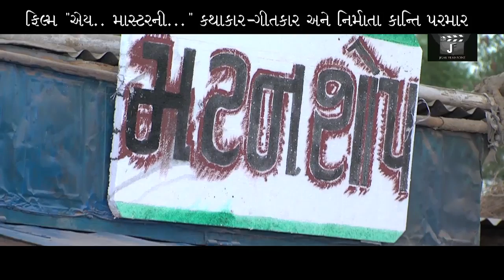Jago Manav Jago | જાગો માનવ જાગો | Full Video | Jeet Upendra | એય માસ્ટરની | New Gujarati Movie 2017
Watch : New Gujarati Movie 2017 - Aey Mastani Video Song - Jago Manav Jago

☼ MOVIE : Aey Mastani
☼ SONG : Jago Manav Jago
☼ SINGER : Jay Chavda, Abhita Patel
☼ CAST : Jeet Upendra, Asha Panchal,Paresh Bhatt, Chandani Patel, Jigar Parmar
☼ MUSIC DIRECTOR : Jigar Parmar, Vipul Vyas
☼ LYRICS & WRITER : Kanti Parmar
☼ DIRECTOR : Nilesh Mehta
☼ PRODUCE by Jiger Film Production / Kanti Parmar
☼ LABEL : Seven Soor